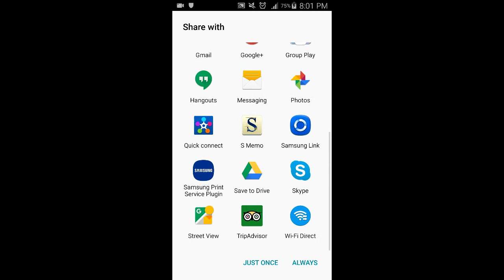Geometry Dodge Shape Official GamePlay Trailer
Geometry Dodge Shape is a fun, Challenging game where you play as a cube and try to dodge all incoming enemy cubes from every angle!

A great time killer for you.
Try to beat your previous high scores. Share your score with friends using all possible social media.

Geometry Dodge Shape is a shape based dodge game using your fingers to tap.
Tapping on the screen will change the direction of the player and dodge those geometry shapes.

Let's see how many seconds you can last.